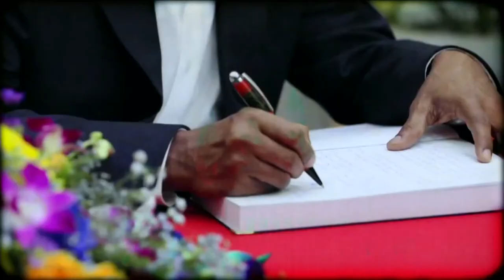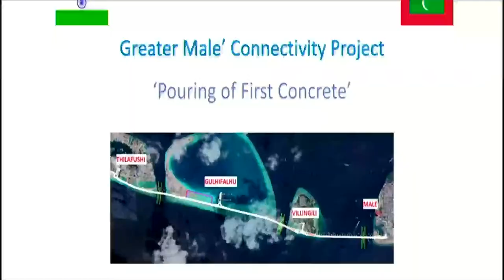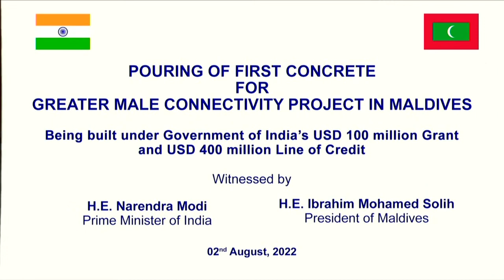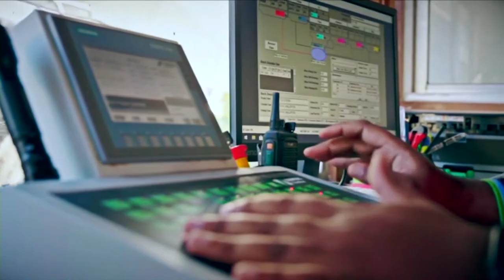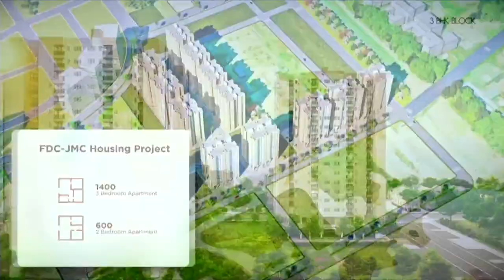PM Modi & President Solih Exchange MOUs & Hold Joint Press Statement